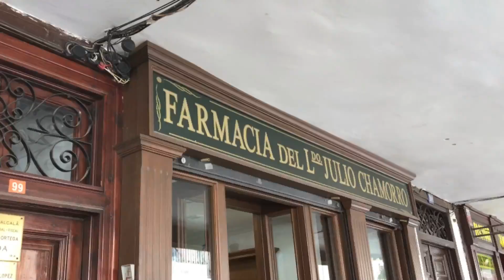Alcalá de Henares III - Comunidad de Madrid - Junio 2020 🇪🇸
Tercer paseo fotográfico por Alcalá de Henares, desde la Plaza del Palacio o de las Bernardas, la Calle Mayor y la Plaza de Cervantes.